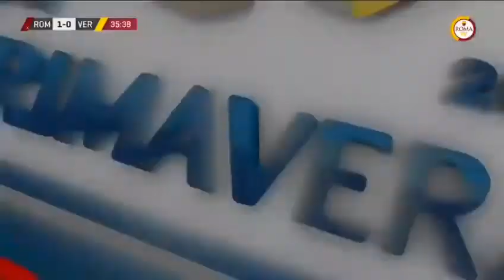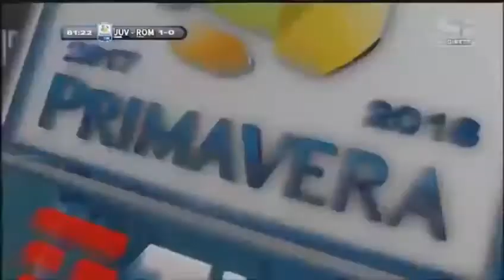Zakaria sdaigui skills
Zakaria sdaigui 2000 skills